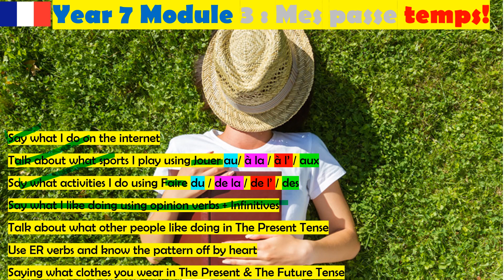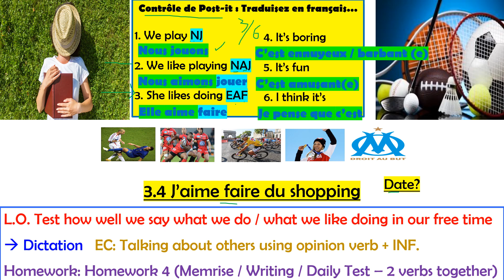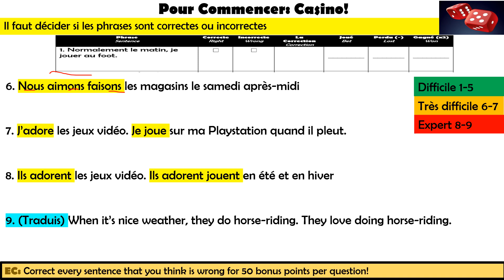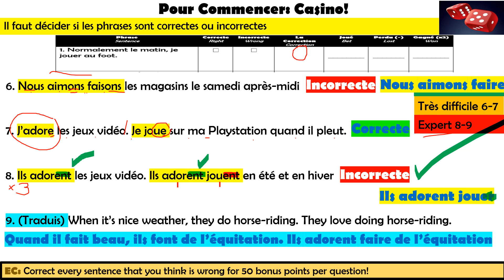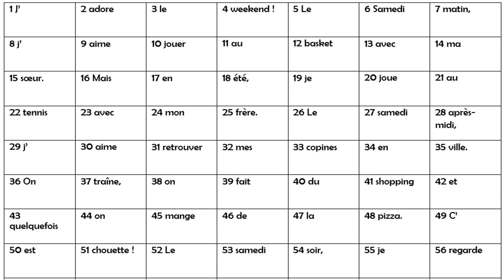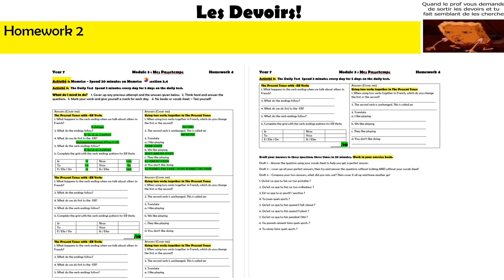Lesson 9 JaimeFaireCa Consolidation